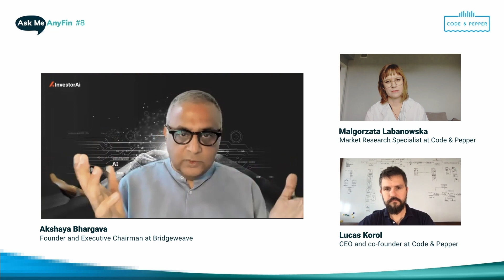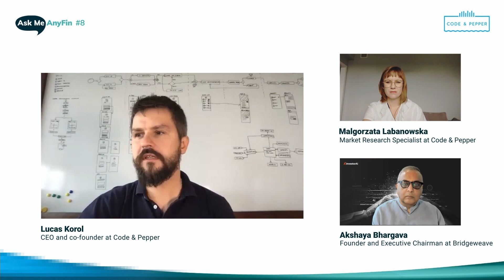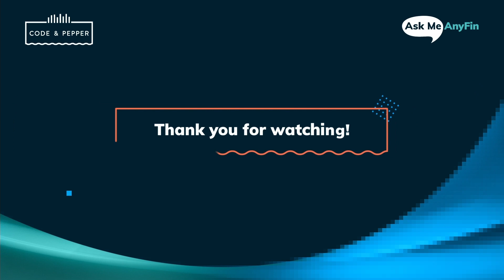Creating a New Model of Wealth Management: Ask Me AnyFin #8 with Akshaya Bhargava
There is nothing elitist about acquiring wealth. It’s just a skill that anyone can learn and InvestorAi is a tool to facilitate this!

In the latest Ask Me AnyFin interview we talk to Akshaya Bhargava, the founder and Executive Chairman of Bridgeweave. His company has just launched an AI-powered app that delivers the best-quality data for investment management.

In the interview:
0:00 About Akshaya Bhargava
3:38 How InvestorAi works
7:27 Challenges of product launch
10:20 The role of AI
14:05 Market adoption strategy
20:16 The Future of wealth management
22:38 Roadmap for Bridgeweave